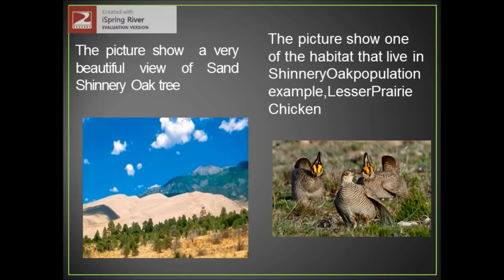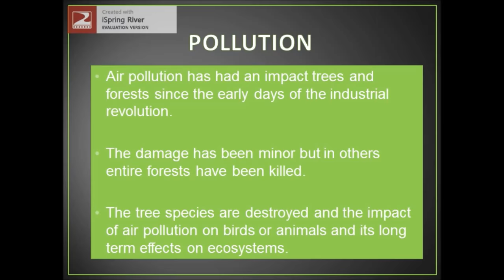CHALLENGE IN SUSTAINABLE FOREST AT INTERNATIONAL LEVEL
This video is for my individual assignment in subject Introduction in Science Forestry by Madam Nor Izaida , University Malaysia Kelantan.

To Madam Izaida,enjoy this video . Thank you. :)